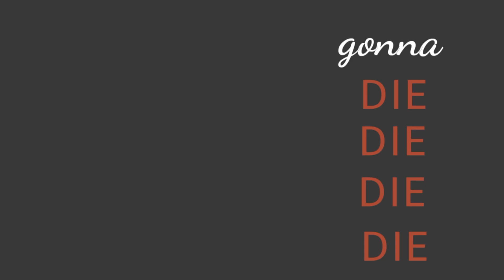Oh No meme [background] flash warning?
Credit if you want!

Just comment and link you vid in it! To make it easier for me to add! If you do so, thanks!!

Original
[Deleted]

~{UwU}~